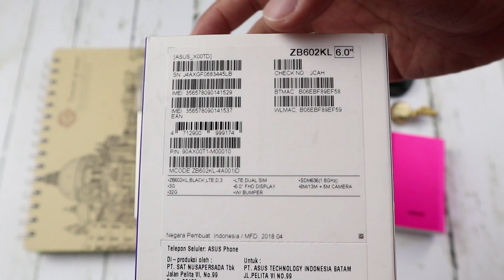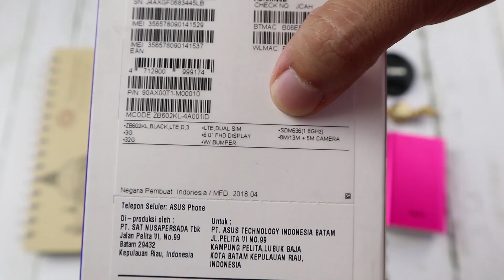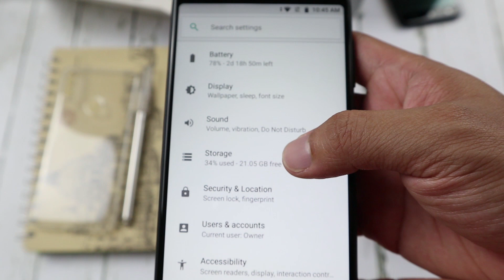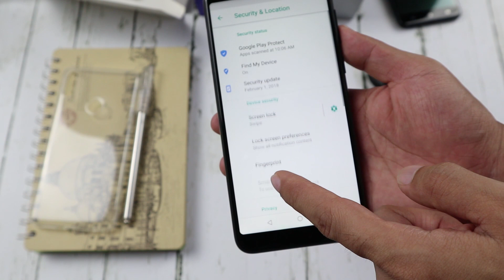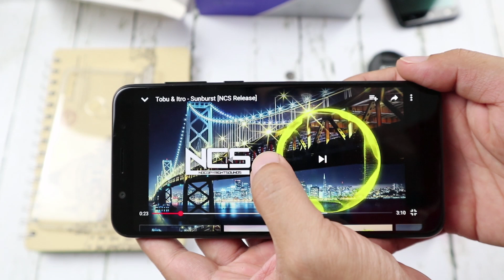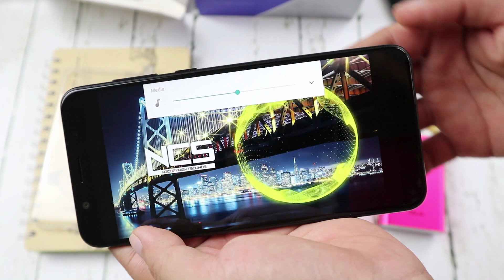ASUS Zenfone Max Pro M1 Re-Unboxing - Saingan Redmi Note 5 ?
Hai semuanya kali ini GadgetApa kedatangan ASUS Zenfone Max Pro M1 nih

Apa saja yang bakalan kamu dapat dalam paket pembelian ?

Monggo ditonton :D